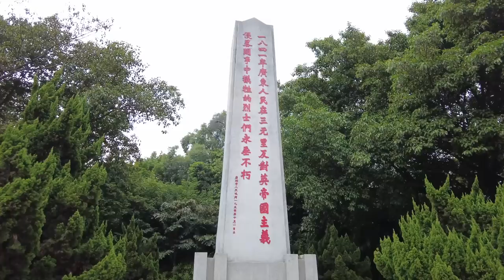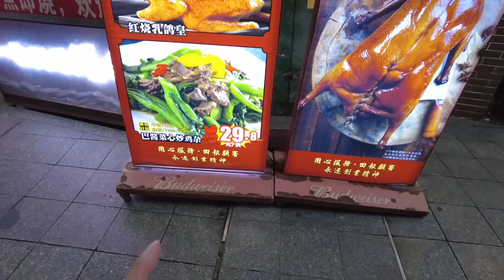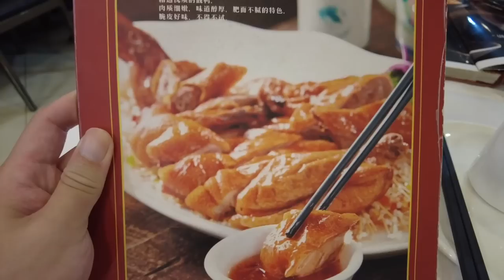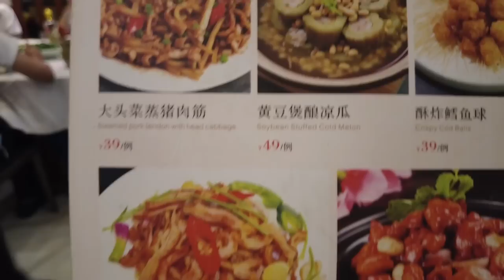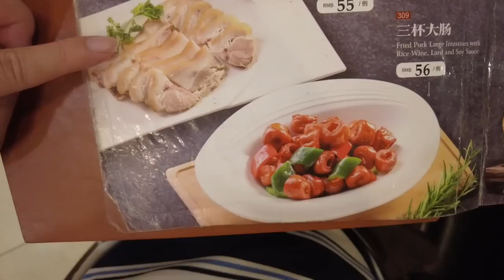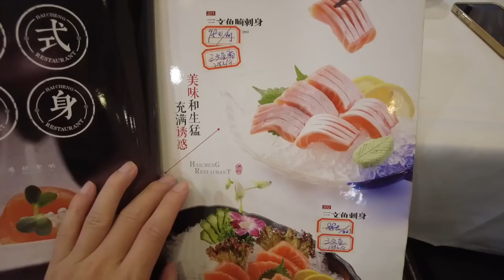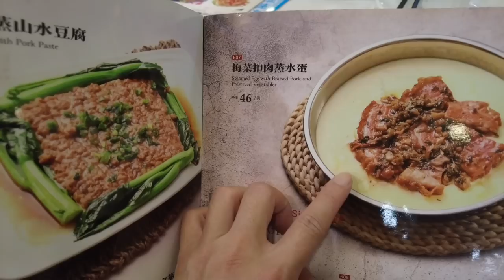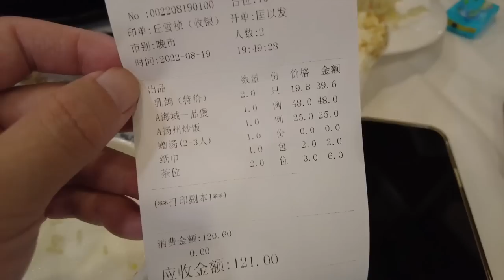【广州漫步粤菜美食探店】三元里村包租公最爱粤菜海鲜酒楼！19蚊一只乳鸽29蚊一例烧鹅！老火靓汤一煲免费送｜Chinese Food｜Canton Food Tour｜Walk in GuangZhou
餐厅名称：海城餐厅(三元里店)
餐厅地址：广州市白云区三元里群英大街11号

1841年5月鸦片战争时期，英军入侵广州，于三元里地区侵略民居。当时的三元里乡勇于是反抗英军的侵略。三元里也因此成为了中国南方最著名的村庄之一。1950年，广州市人民政府为了纪念英烈，在附近的山上兴建三元里人民抗英烈士纪念碑。当年乡勇集结点三元古庙也被改建为三元里平英团遗址

Chapters:
00:00 Intro
00:49 三元里地铁站
03:08 抗英纪念碑
05:10 三元里抗英大街/市场
13:54 海城餐厅/读餐牌
18:25 餐前水果/红萝卜粟米汤
20:47 海城一品煲/红烧乳鸽/扬州炒饭
32:58 Ending